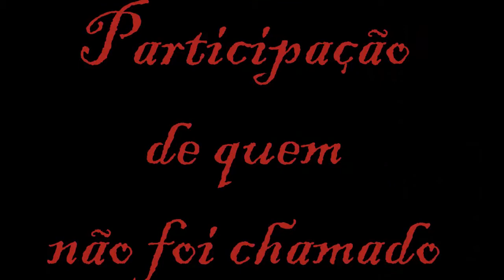Nova Saga ..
Bem-Vindo ao mundo do Bolinho chamado Smash Play ..